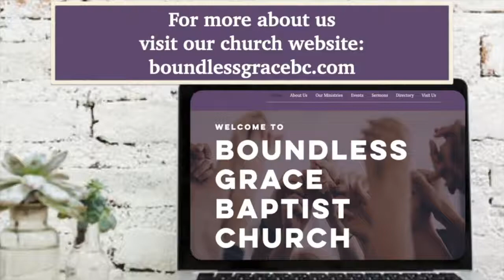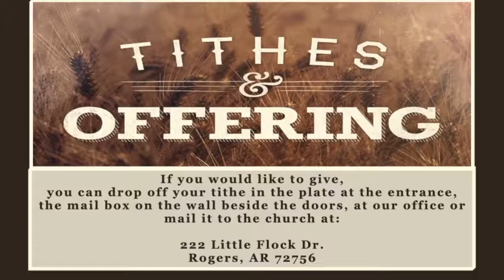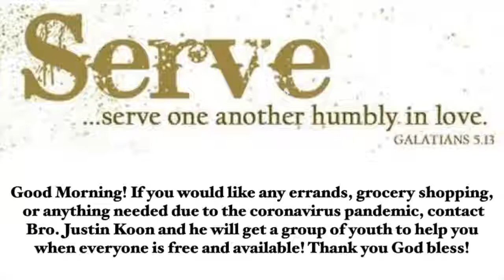Sunday Worship 7/4/21